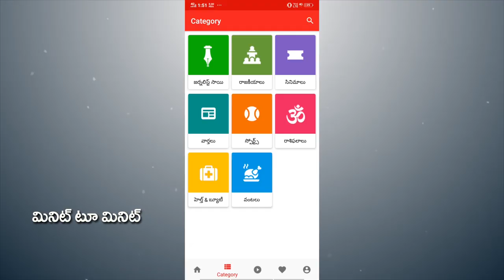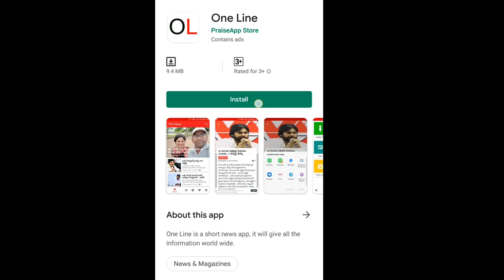AP CM Jagan Pulse For Chandrababu Negatives | చంద్రబాబు చేసిన తప్పే జగన్ కు కలిసివచ్చింది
చంద్రబాబు చేసిన తప్పే జగన్ కు కలిసివచ్చింది